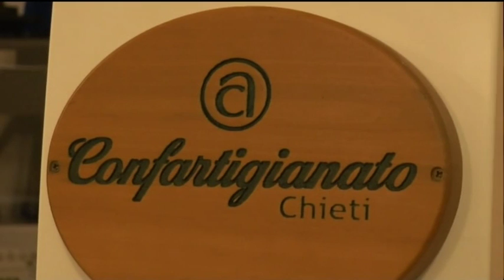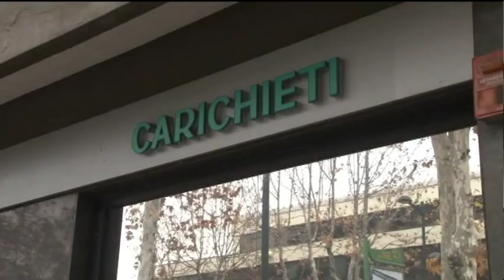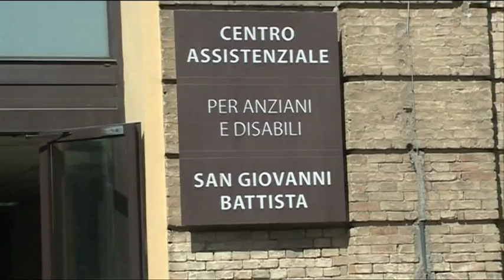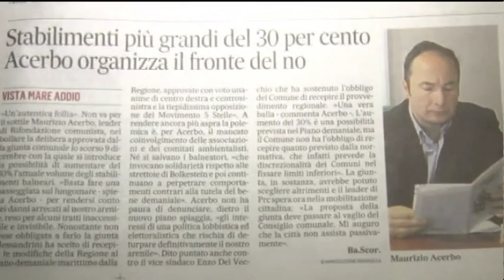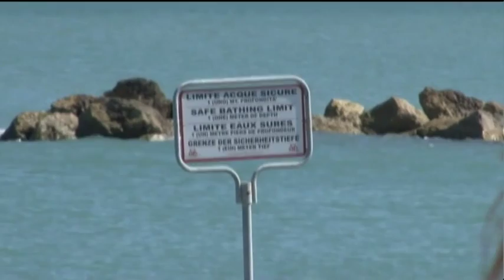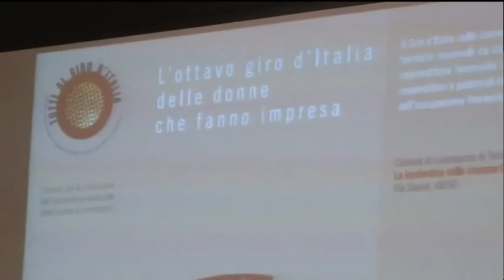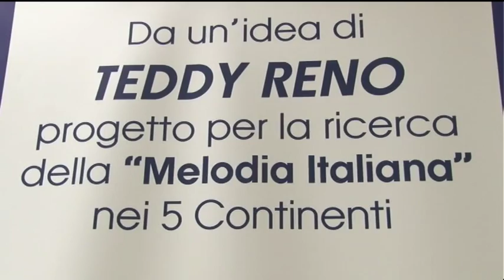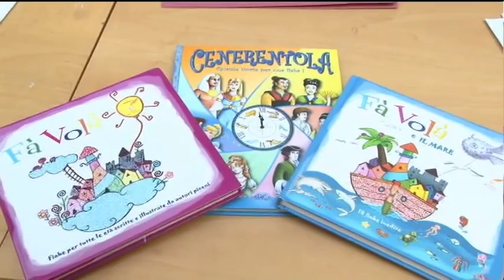TgSei Edizione della notte Martedì 15 dicembre 2015